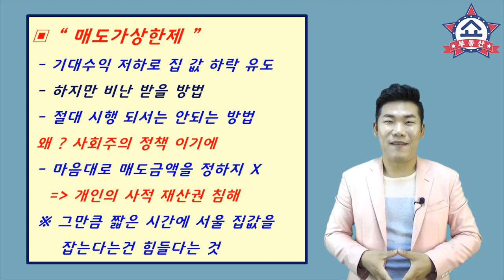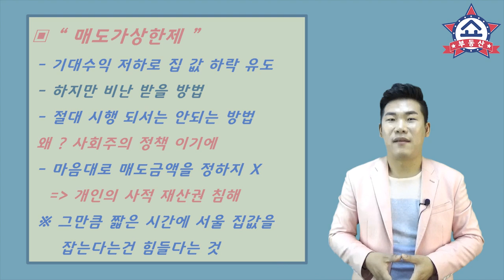분양가상한제 보다 더 쎈놈 매도가상한제 나오려나? 부동산 쇼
서울 집값을 잡기 위한 정부의
연이은 규제,규제,규제...
하지만 집값은 잡히지 않고,
이러다가 확실히 집값 잡을
매도가상한제까지 나오는걸까 ?
설마. 근데 설마가 사람잡는다는데...